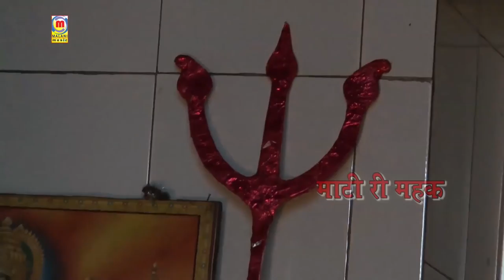Keriya Mataji के लिए भजन गाया Prakash Mali ने अपनी शानदार अंदाज में | Thumak Thumak Chalo Bhawani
☛Song : Thumak Thumak Chalo Bhawani
☛Album : Keriya Mataji Live Dhabar Gaon Pali
☛Singer : Prakash Mali
☛Lyrics : Traditional
☛Music Label : Malani Music
☛Category : Devotional
☛Sub Category : Keriya Mataji
☛Track Genre : Bhajan
☛DIGITAL PARTNER : RDC MEDIA PVT LTD